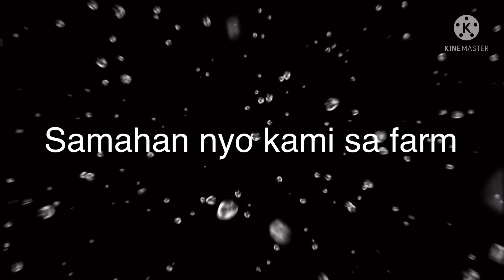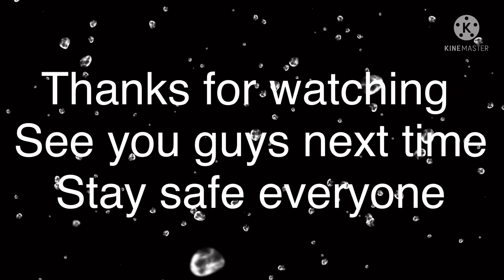Punta tayo sa farm